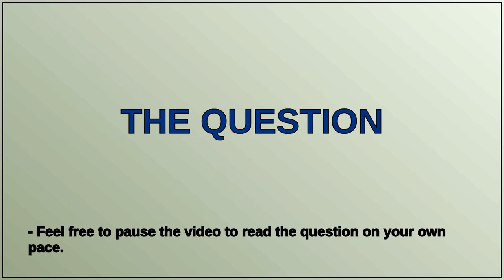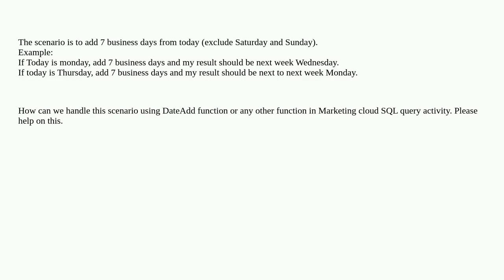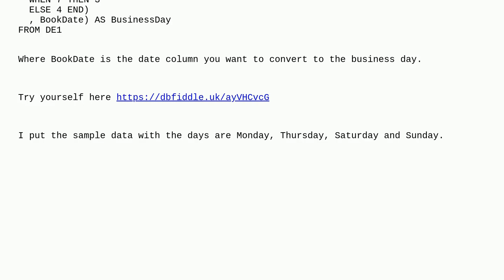How to add 7 business days from current day in Salesforce Marketing Cloud through Query Activity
A special thanks goes out to the community

  sql marketing-cloud query sfmc-business-unit